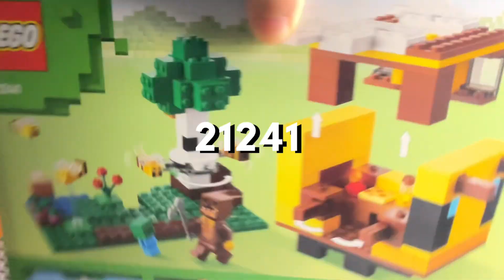Build with me Lego Minecraft The Bee Cottage!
Hey! I’m Motions King and in today’s video I unbox and build the Lego Minecraft 21241 The Bee Cottage!🐝

*SOCIALS:*

*IMPORTANT:*

*SUB COUNT:*
- 3,462